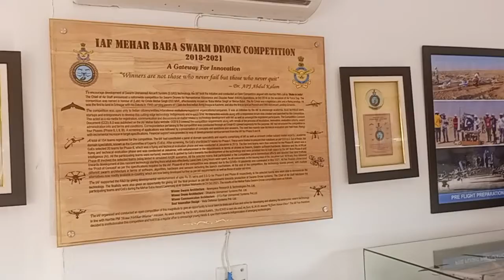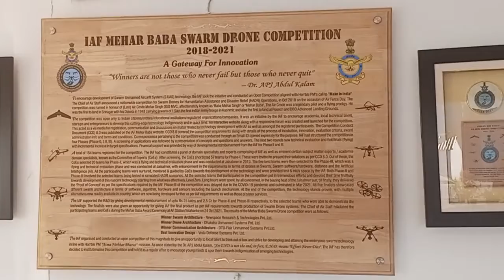Airforce musium delhi II very nice aroplane dekhiye II please subscribe my channel 🙏👌🌼🌼 II